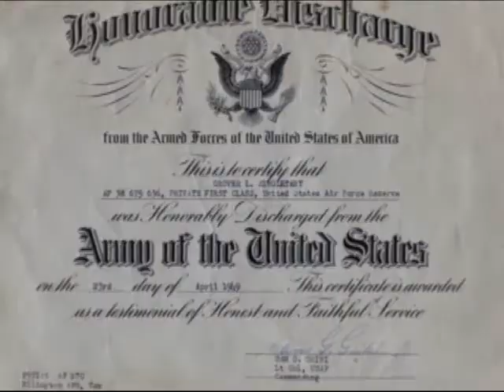Grover Singletary's Graveside Memorial (February 2009)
This captures parts of my grandfather's graveside memorial, complete with the 21-gun salute and the folding of the flag.  My aunts, uncle and Dad granted me the honor of receiving Pop's military flag.  It was an overwhelming honor that I will never forget as long as I live.